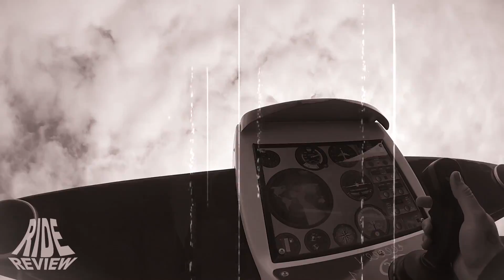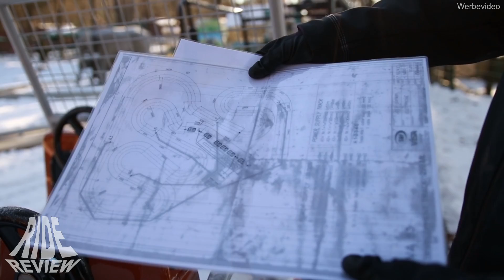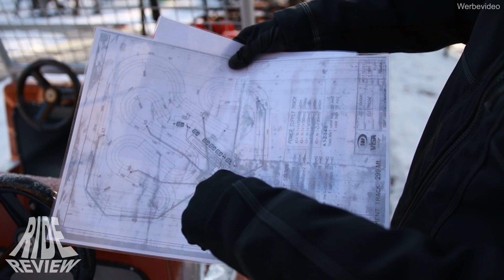Dactari Fahrt - Freizeitland Geiselwind - Backstage einblicke - Ride Review Reportage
Eine der vielen Neuheiten 2018 im Freizeit-Land Geiselwind ist die Dactari Fahrt. Hier haben wir euch einen Backstage Einblick zu diesem Ride von SBF-VISA Group mitgebracht und bekommen von Creative Amusement Factory auch alles erklärt :)